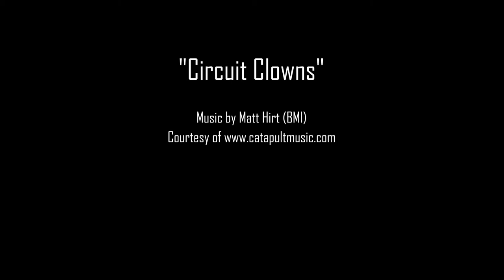"Every Day I'm Shoveling" ;-) aka getting snowed in in the Swiss Alps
Funny Timelapse video of wintertime snow shoveling in Switzerland

The music is a quirky electronic comedy track called "Circuit Clowns"